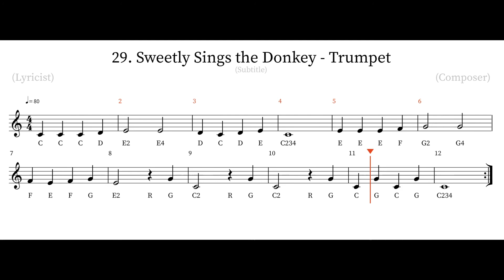Sweetly Sings the Donkey - Trumpet